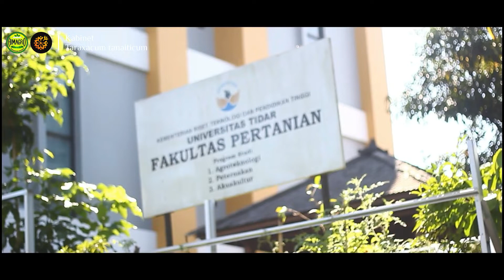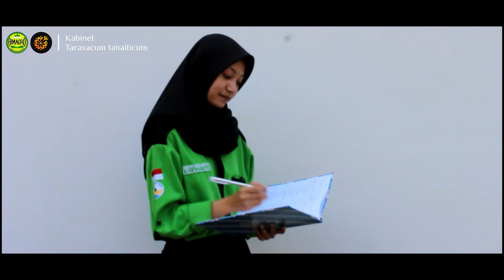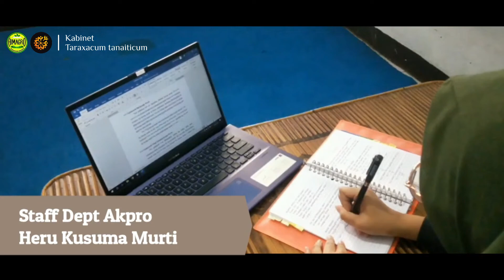Profil Himpunan Mahasiswa Agroteknologi Universitas Tidar 2021 Kabinet Taraxacum Tanaiticum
Himagro Untidar 2021
Kabinet Taraxacum Tanaiticum